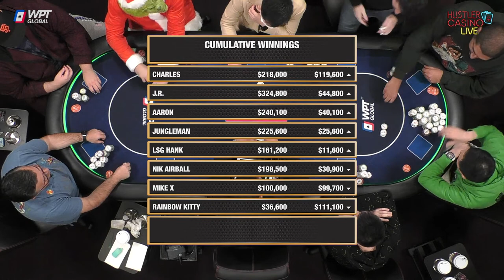SUPER HIGH STAKES $200/400/800 w/ Jungleman, Nik Airball, Aaron & J.R. - Commentary by David Tuchman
0 - 100k = 💰
100k - 200k = 💰💰
200k+ = 💰💰💰

0:00 Countdown

33:11 Player Introductions
34:56 Starting Chip Counts

43:57 LSG Hank KK v Nik Airball Q8 💰
46:20 LSK Hank AK v J.R. AQ 💰💰

1:00:09 Cumulative Winnings I 📊

1:03:40 Nik Airball KQ v LSG Hank A7 💰

1:09:18 Jungleman Arrives

1:19:27 Charles AQ v Rainbow Kitty JT 💰

1:27:07 Cumulative Winnings II 📊

1:36:40 Rainbow Kitty QQ v LSG Hank 💰
1:43:08 Chalres T7 v Nik Airball QQ 💰

1:50:21 Nik Airball adds $130,000

2:07:21 Cumulative Winnings III 📊

2:18:20 LSG Hank 74 v J.R. AT 💰💰
2:37:02 J.R. A4 v Aaron AQ v Mike X AJ  💰💰
2:42:02 Jungleman 88 v Rainbow Kitty AQ 💰
2:45:55 LSG Hank KK v Nik Airball QQ 💰💰

2:53:01 Cumulative Winnings IV 📊

3:06:59 Mike X 86 v Aaron AQ 💰💰
3:11:11 Nik Airball J9 v Aaron AA 💰💰💰
3:18:29 Jungleman A9 v LSG Hank KJ 💰

3:21:42 Cumulative Winnings V 📊

3:26:57 LSG Hank 63 v Jungleman AK v Mike X AJ 💰💰💰
3:50:21 Nik Airball J9 v Aaron QQ 💰

4:06:27 Cumulative Winnings VI 📊

4:47:31 Cumulative Winnings VII 📊

4:56:24 Mike X 54 v Jungleman JT 💰💰💰 Extracting the MAXIMUM

5:04:08 Jungleman adds $100,000

5:12:12 Nik Airball adds $100,000

5:14:35 J.R. A6 v Charles A5 💰

5:25:17 Cumulative Winnings VIII 📊

5:29:30 LSG Hank AA v J.R. KJ v Jungleman 77 💰
5:34:17 J.R. QJ v LSG Hank KK 💰💰💰

6:08:21 Cumulative Winnings IX 📊

6:19:10 J.R. J7 v Mike X A5 💰💰💰 River was 7d per Nik Airball

6:33:54 Final Statistics 📈
6:34:48 Ending Credits

Executive Producer: Nick Vertucci
Executive Producer: Ryan Feldman
Head of Video Production:  Kyle Ravreby
Associate Producer: Neve Levy
Audio Technician: Gerry Feldman
Graphics Technician: Mike Peluso
Video Production: Aatmaj Kapoor, Nathan Ramirez
Animation: Alejandro Indriago
Casino GM: Shaun Yaple
System Engineer: Brett Drolet
Production Coordination: Clint Santiago Dahl